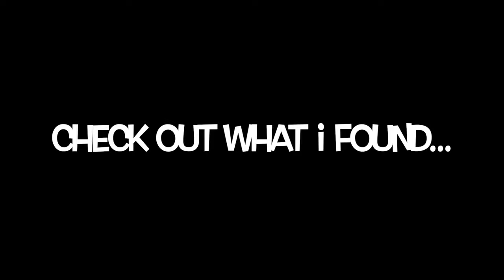Goodwill thrifting will bring some profit. Yard sales are starting SOON!!!